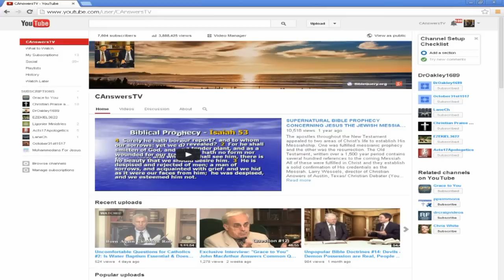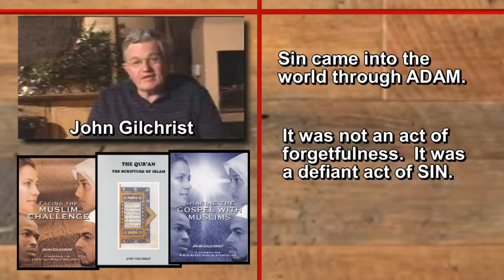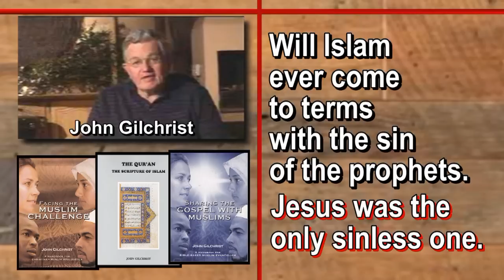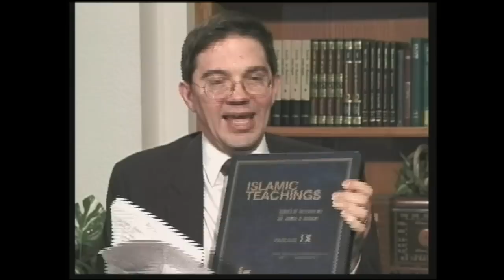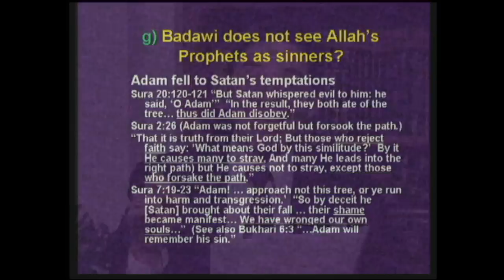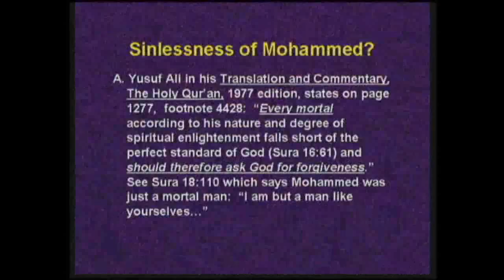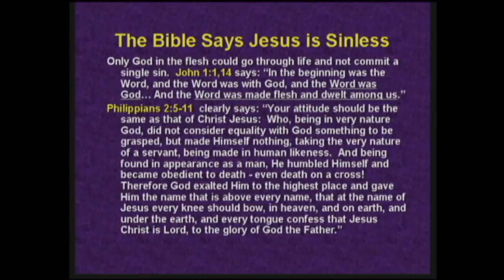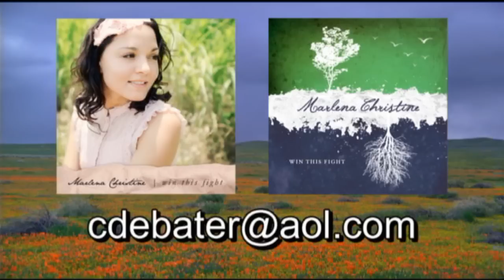Jesus is the Only Sinless Prophet, Not Muhammad, According to Islam Says Qur'an & Hadiths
See our playlist of 66 videos on Islam Larry Wessels, director of Christian Answers of Austin, Texas/ Christian Debater (YouTube channel: CANSWERSTV with 19 playlists on numerous topics; websites presents Christian author & debater John Gilchrist for this study (see his lead articles in our "Christian Debater Guide" newsletters entitled: "Reaching Muslims For Christ" & "The Origins of Muhammad's Religion" - click the "experience" box & scroll down to the newsletter section). John Gilchrist is a leading expert on Islam (type " Books and Outlines by John Gilchrist" in Yahoo or Google search box & click on link by same name): "Jam' Al-Qur'an: The Codification Of The Qur'an Text," "Muhammad and the Religion of Islam," "Facing the Muslim Challenge: A Handbook of Christian-Muslim Apologetics," "Is Muhammad Foretold in the Bible?," etc. are just a few of his works.

John Gilchrist's presentation is followed by Steve Morrison & Larry Wessels in the Christian Answers video, "Answering Islam #2: Sinless Islamic Prophets? Only Jesus was Sinless According to Islam" from their 10 part, 10 video series entitled, "Answering Islam."

It is a cherished doctrine among devout Muslims that Muhammad had achieved sinlessness or (even more) was always sinless after his birth. Some believe that Muhammad had merely negligible faults, brief forgetfulness, small errors, or superficial weaknesses, but this does not mean that he should be classified as a sinner. But does this belief stand up under scrutiny in the light of the Quran and sound hadiths?

In Mecca, Muhammad receives this command about his sin.
40:55 Then have patience (O Muhammad). Lo! the promise of Allah is true. And ask forgiveness of thy sin [dh-n-b] and hymn the praise of thy Lord at fall of night and in the early hours. (Pickthall)
The Arabic word dhanaba (verb form) come from the root dh-n-b and is defined below in this section. This verse is unambiguous. Muhammad has sin.
It is one of the great ironies in the Quran that the next sura can be titled either "Muhammad" or "War" (qital, root is q-t-l). Sura 47 was sent down, according to Sayyid Abul A'La Maududi (d. 1979), a respected commentator, shortly after Muhammad's Hijrah or Emigration or Flight from Mecca to Medina in AD 622.
47:19 So know (O Muhammad . . .) that . . . none has the right to be worshipped but Allah and ask forgiveness for your sin, [dh-n-b] and also for (the sin of) believing men and believing women. And Allah knows well your moving about, and your place of rest (in your homes). (Hilali and Khan)
Note that Muhammad implores forgiveness from Allah not only for himself but for Muslim men and women. This means that average humans have dh-n-b, and so does Muhammad.
Thus, according to Suras 40:55 and 47:19, Muhammad shares in dh-n-b in Mecca and in Medina. See also Sura 48:2.

The hadith says that Muhammad sought forgiveness from Allah for his mistakes and his "exceeding the limits" (i.e. his "great sins").
Narrated Abu Musa Al-Ash'ari:
 The Prophet used to invoke Allah, saying, "O Allah! Forgive my mistakes and my ignorance and my exceeding the limits (i.e., my great sins)" . . . . (Bukhari, vol. 8, no. 6398 in Invocations translated by Muhsin Khan, Darussalam, 1997; parenthetical insertions are original; online source, but it has only the transliterated Arabic).
During his nighttime prayers, Muhammad sought Allah for forgiveness, repenting to him. Note how he asks for forgiveness for his past and future sins, echoing Sura 48:2. Ibn Abbas is Muhammad's cousin and a highly respected transmitter of traditions.
Narrated Ibn Abbas [about Muhammad who is praying]:
 . . . O Allah ! I surrender (my will) to You; I believe in You and depend on You and repent to You. . . . Please forgive me my previous and future sins; and whatever I concealed or revealed . . . . (Bukhari).

Quick summary
Was Muhammad sinless? He is a mortal human through and through. He had the attribute dh-n-b and committed the reality behind this word. It goes far beyond simple errors, small mistakes, superficial weaknesses, minor faults, and brief lapses of memory. It may include these things (all humans do them), but it also has to signify sin, crime, offense, and any act having an evil result (all humans do this also, in one way or another). Moreover, Muhammad, who is allegedly the best of the best of all of God's messengers, appears insecure and fearful of the punishment of the grave and the Islamic Antichrist. Punishment of the grave? He seems to fear Allah's judgment on him for his sins.